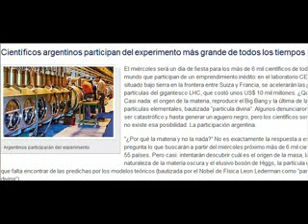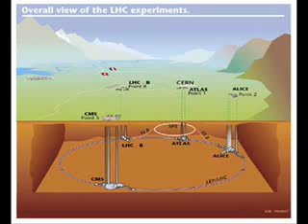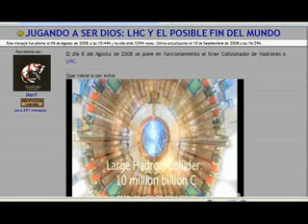YouTube - La Mano y La Maquina de Dios LHC LARGE HADRON COLLIDER - Gran Colisionador de Hadrones